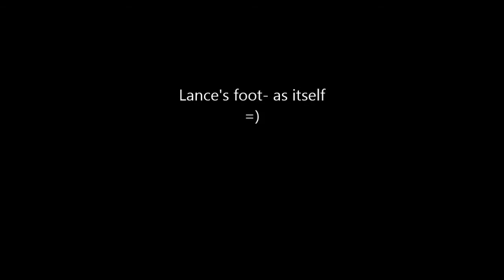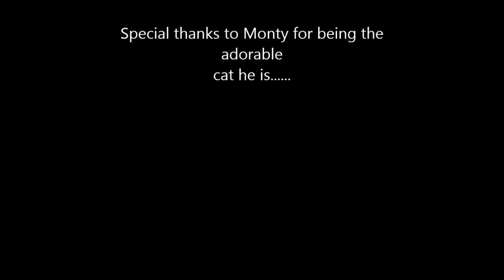Monty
A song about our cat Monty, with cameos by his brother Gray, Larry the Lion, Lance's foot, and Jill's arm and leg.  Piano playing during credits by Dave